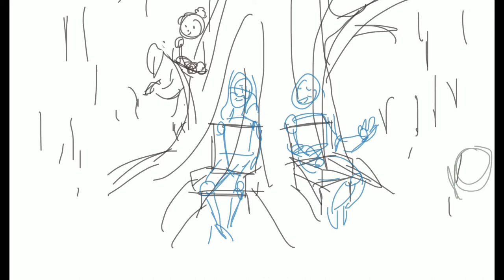Willow A New Musical-Speedpaint-Dawn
Hello folks!

Its been a minute since I've uploaded but I'm currently working on a longer project related to my last video.